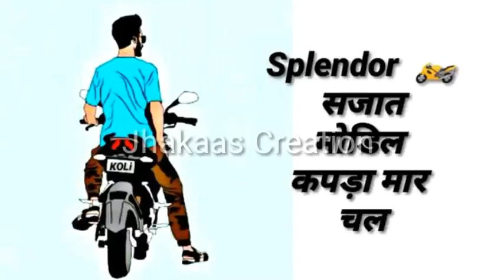simple man simple manpower and WhatsApp status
simple men power not need for money